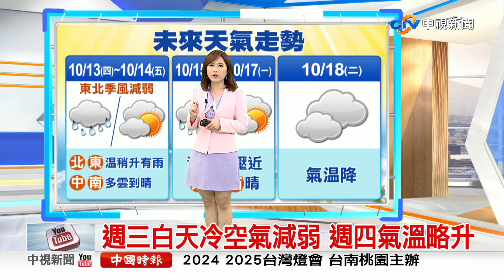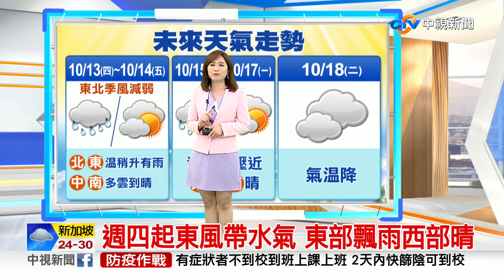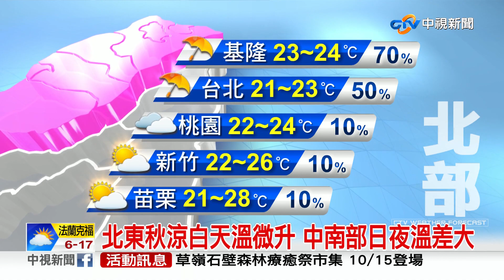【季容氣象報報】北東秋涼白天溫微升 中南部日夜溫差大│中視晨間氣象 20221012